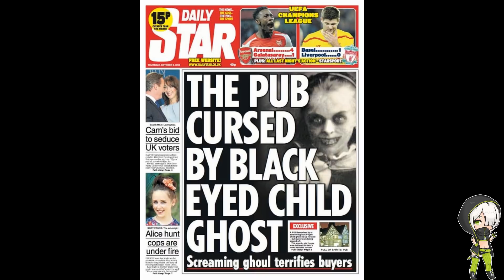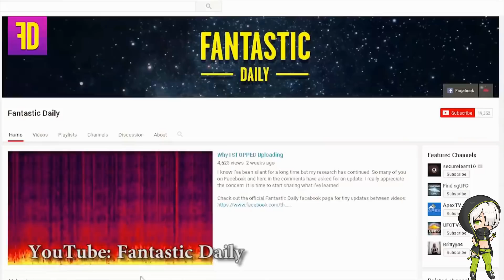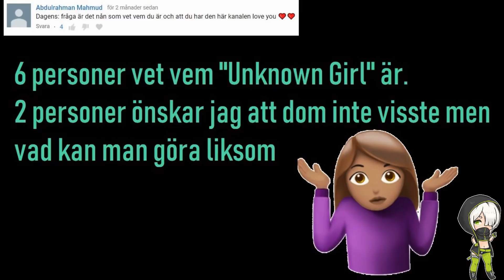Black eyed children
LÄS DETTA INNAN NI STÄLLER FRÅGOR!!!
* JAG ÄR EN TJEJ
* JAG KOMMER INTE SVARA ELLER GILLA OM NI KOMMENTERAR "FIRST/1:A" OCH "DU ÄR KUNG/KING"
* JAG KOMMER INTE ÄNDRA RÖSTEN PÅ ETT BRA TAG DÅ DEN ÄR UNDER ARBETE SÅ SNÄLLA SLUTA KLAGA. DEN ÄNDRAS NÄR DEN ÄNDRAS, KLARAR NI INTE AV DEN SÅ KOLLAR INTE PÅ MINA VIDEOS :D
* FÖR UPPDATERINGAR OM VIDEOS ETC FÖLJ MIG PÅ INSTAGRAM, DÄR HÅLLER JAG ER UPPDATERADE